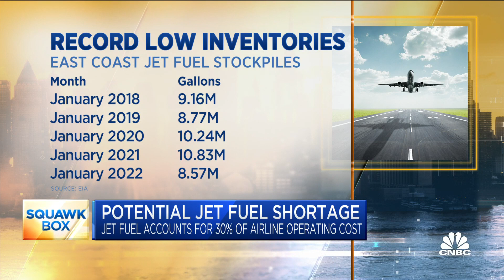Could a potential jet fuel shortage put your summer flight at risk?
CNBC's Brian Sullivan joins 'Squawk Box' to report on a potential jet fuel shortage that could threaten some flights this summer amid surging travel demand.